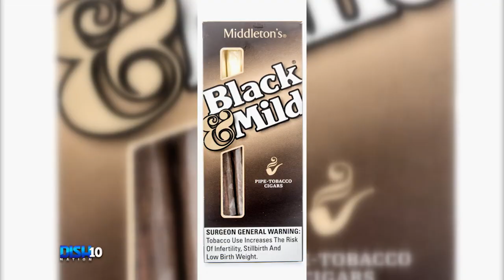Lil Yachty's Manicure Sparks Black & Mild Comparisons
LilYachty got a divisive manicure with some comparing the results of the two-hour process to Black & Mild tips. Headkrack and TannerThomason reveal if they'd try the look themselves.

HOSTS
ATLANTA: